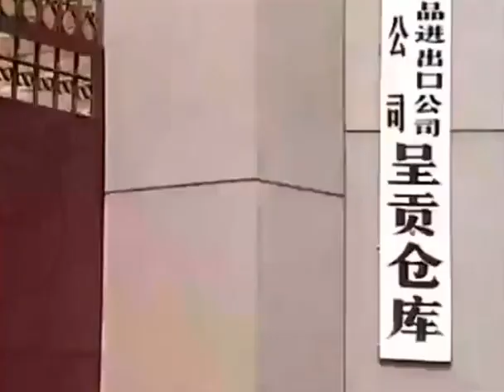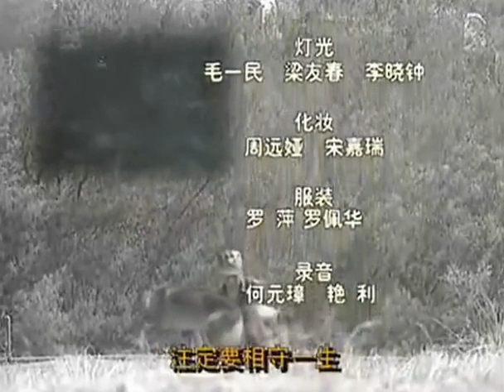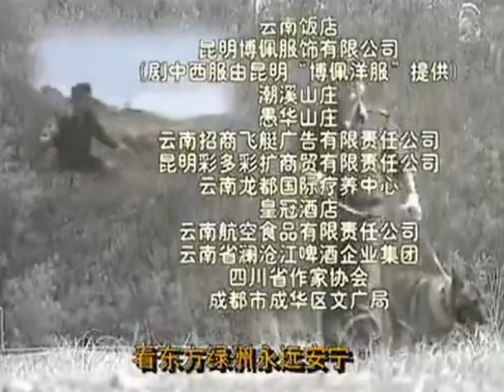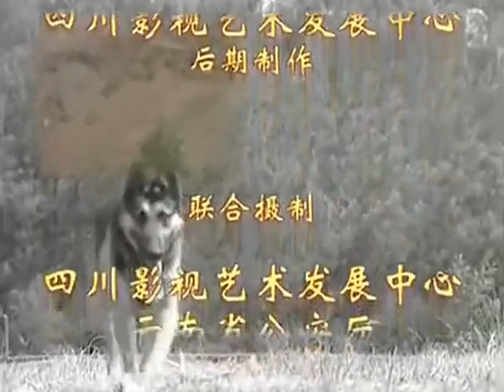好看又過癮的警匪刑偵劇【雷霆掃毒】EP10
西南边陲，贩毒活动猖獗，毒枭阮霞、萧金、托姆等头目只手遮天，为了打通三棵树经昆明到香港的通道，并盗取生物学家陈百涛教授的最新技术资料，阮霞、萧金、托姆派遣李新潜回大陆，李新回境后，假意与陈教授之女陈思思发生关系，在潜入陈教授书房被发现后，再次安排同伙榴红以保姆身份进入陈教授家中。而李新在窃取资料后，意想不到招来除警方压力的黑帮连环追杀……
以刑警队长高一朗为首，警员杨辉、傣族战士岩松、训犬主任老铁以及“凯特“、”黑狼“、”护卫”等20条警术参与了边陲缉捕拉锯战。敌败怆惶窜逃，警犬迅猛追击；人质困火海，勇犬火中救人；主人被抓入敌邦，身陷危机，灵犬通风引路……